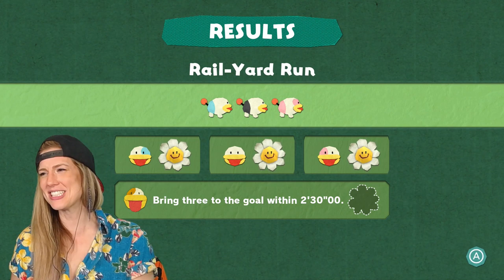Should you buy Yoshi's Crafted World?? | EARLY IMPRESSIONS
During today's Nintendo Direct, Yoshi's Crafted World demo was released! We play through all levels -- including Rail-Yard Run, front and flipsides -- to decide if it is worth it to buy the full game.

Poochys are *so cute*!!

📅 LIVE STREAMS EVERY TUESDAY @ 8PM PST 📅

🖥 BEAST GAMING PC
PC Case: Corsair Carbide 100R
Motherboard: ASUS Crosshair VI Hero

CPU: Ryzen 7 2700X
GPU: GTX 1080 Ti 11 STRIX
HDD: Seagate FireCuda 2TB 7200 RPM
SSD: Samsung 960 EVO 500GB
RAM: 16GB Corsair 3200MHz

Liquid Cooling: Corsair H100i
Power Supply: Corsair AX760

🏃 LIVE STREAMING SUPPLIES
External capture card: Elgato HD60 S
Internal capture card: Elgato HD60 Pro
⌨ Stream Deck

📷 Main webcam
📷 Secondary webcam
💚 Green Screen

📷 SLR Mirrorless Camera
🎤 On-Camera Microphone
💡 Philips Hue LED Lights